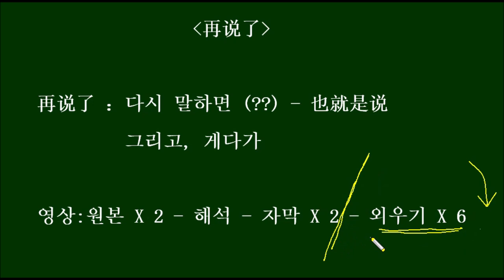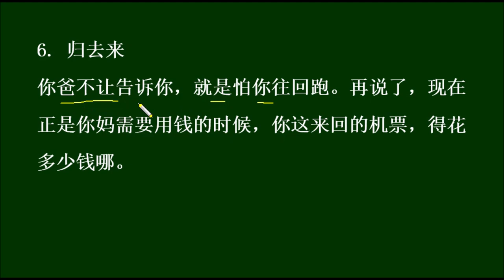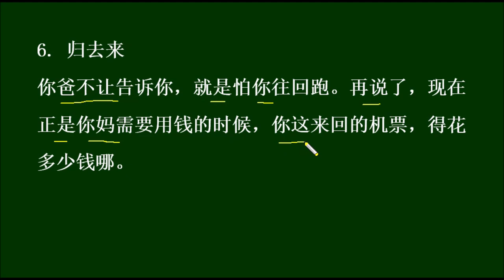[중국드라마로 배우는 HSK 단어] 再说了 HSK Words You Can Learn From Chinese Dramas 中国ドラマの台詞で学ぶHSK単語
1. 爱的厘米 41
关叔叔，她心里一直放不下你们，再说了，哪个女儿不希望自己婚礼的时候父亲在场啊。
关아저씨, 그녀는 줄곧 마음속에서 당신들을 내려놓지 못하고 있었어요. 게다가, 어느 딸이 자기 결혼할 때 아빠가 그 자리에 있기를 바라지 않겠어요.

2. 绿水青山带笑颜
这世界上好女孩这么多，我没招你没惹你，你干吗烦我呢 / 哪个有你漂亮啊，不烦你烦谁啊，再说了，这是爱情。
이 세상에 좋은 아가씨들이 그렇게 많은데, 내가 당신한테 어떻게 한 것도 아닌데, 왜 날 귀찮게 따라다녀요 / 당신만큼 예쁜 사람이 어디 있어야지요, 당신을 안 따라다니면 누굴 따라다녀요(당신을 안 귀찮게 하면 누굴 귀찮게 해요), 그리고, 이건 사랑이라고요.

3. 致我们单纯的小美好
你就打算这么一直躲着人家啊？一个班的同学, 抬头不见低头见, 你怎么躲呀你？ 再说了 我觉得你这样不好。/ 我也知道我这样不好，可是万一要是说了，就当不成朋友了。
너 계속 이렇게 쟤 피할 거야? 같은 반 친구라서 늘상 마주칠 건데 어떻게 피할 건데? 게다가, 내 생각에 너 이러는 거 안 좋아. / 나도 내가 이러는 거 안 좋은 거 아는데, 하지만 (내 진심을 솔직히) 말했다간, 친구로도 못 지낼 테니까.

4. 致我们单纯的小美好
这次的机会有多么难得？院里也非常看好你 才会送你去的,再说了,你可以带着她一块去嘛。
이번 기회가 얼마나 귀하고 오기 힘든 건데 그래? 병원에서도 자네를 굉장히 좋게 봐서 자네를 보내려고 하는 거야. 그리고, 그녀를 데리고 같이 가도 되지 않나.

5. 微微一笑很倾城
我明天啊 有一个重要的面试 / 哪个变态公司周六面试呀？再说了 我们明天参加完六级考试，都11点过了。
나 내일 중요한 면접이 있거든 / 어느 변태같은 회사가 토요일에 면접을 본대? 게다가 내일 우리 6급 시험 끝나면 열한시도 넘거든?

6. 归去来
你爸不让告诉你，就是怕你往回跑。再说了，现在正是你妈需要用钱的时候，你这来回的机票，得花多少钱哪。
너희 아버지가 네게 알리지 못하게 한 건 네가 괜히 왔다갔다 할까봐여서였어. 그리고 지금은 한창 네 엄마한테 돈 들어갈 땐데, 너 그렇게 한번 왕복하려면 비행기표에 돈이 얼마나 들겠냐고.